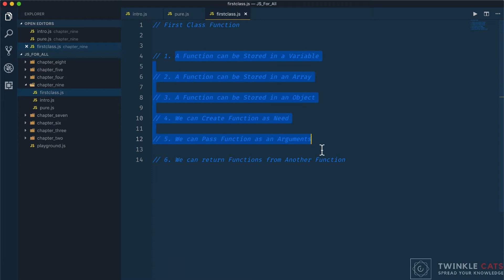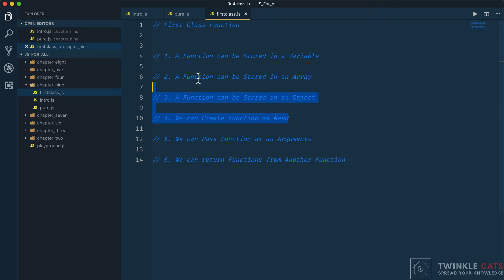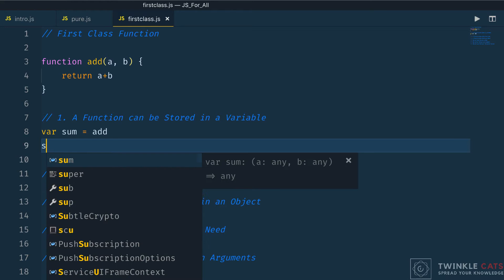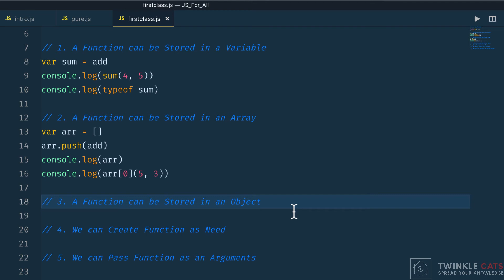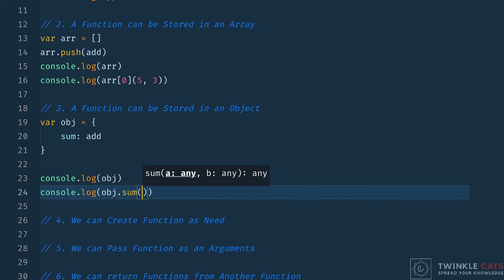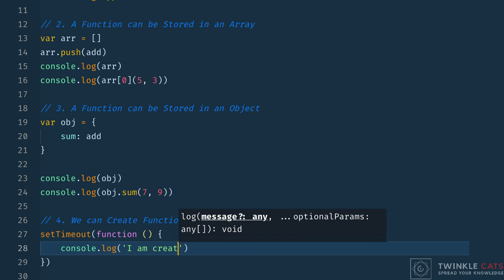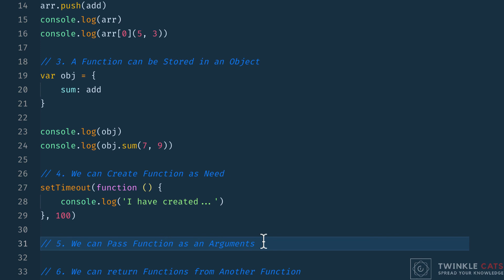069. First Class Function in Javascript | JS All You Need To Know | JS Bangla Tutorials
069.  First Class Function in Javascript | JS All You Need To Know | JS Bangla Tutorials

১৫ আগস্ট ২০২০ রাত ১২ টার ভিতরে জয়েন করলে ২৫% ডিস্কাউন্ট।